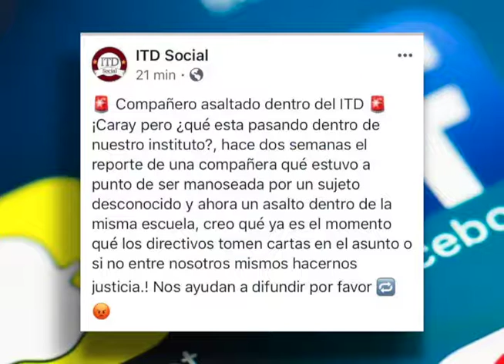ITD ROBOS 24 OCT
ROBOS AL INTERIOR DEL INSTITUTO TECNOLÓGICO DE DURANGO, UN SUJETO QUE SE HACE PASAR POR UN TRABAJADOR DE LA COMISIÓN FEDERAL DE ELECTRICIDAD HA DESPOJADO DE SUS PERTENENCIAS A DOS ESTUDIANTES, AL ÚLTIMO AFECTADO LE HURTÓ SU CELULAR.